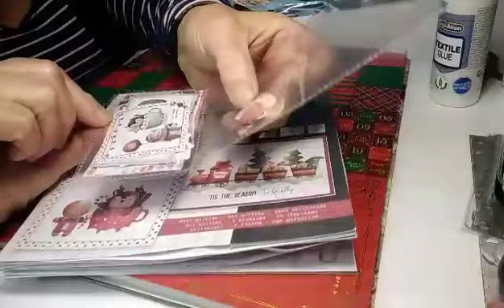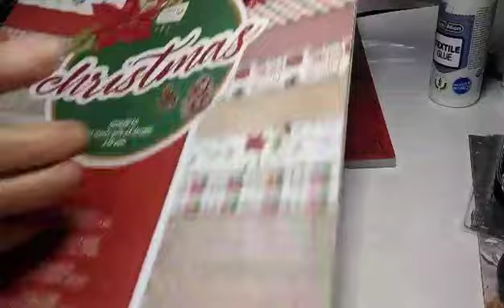2 Cartes de Noel facile papiers action et fanfan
bonjours tout le monde  ,j'espère que vous allez bien
 Je vous propose deux cartes  dont une avec la création "Poinsettias que l'on a réalisé ensemble
belles créations